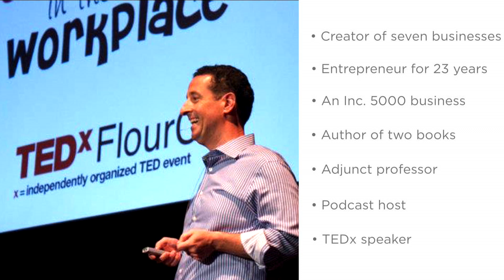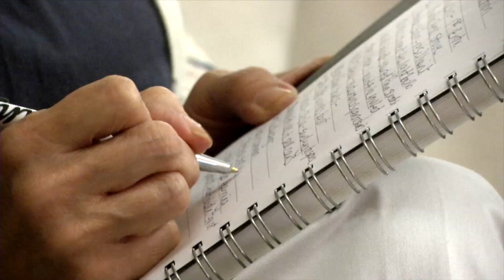David Mammano Speaker Reel - An On Cue Content video